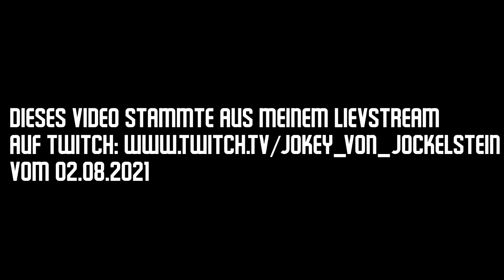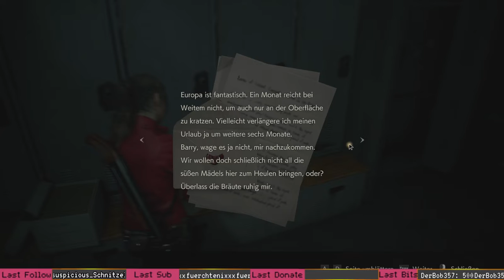🤡 Ein Verehrer im Nacken haben 🚓🧟‍♀️🧟‍♂️🤡☣🔫 Resident Evil 2 Remake #004 🎮 [Deutsch/German] 🤡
Dieses Video stammte aus meinem Livestream auf Twitch vom 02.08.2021
👁 Spielperspektive: Jokey von Jockelstein
🗣 Kommentare von: Jokey von Jockelstein
Für weitere Videos die ihr auch nicht verpassen wollt aktiviert noch die Glocke um nichts mehr zu verpassen. Wenn ihr live bei uns im Chat auf Twitch dabei sein wollt dann schaut bei unseren Twitch Kanälen vorbei und lasst auch dort ein Follow da. 💙
Resident Evil 2 Remake:
Entwickler: Capcom
Publisher: Capcom
Gespielte Plattform: PC
Steuerung: Gamepad, Maus und Tastatur
Für folgende Plattformen erschienen: PC, XBOX One, PS4
Erscheinungsjahr: 25. Januar 2019
Genre: Survival Horror, Third-Person-Shooter
Spielmodus: Einzelspieler
Altersfreigabe: USK 18
Benutze Soundtracks:
- Resident Evil 2 Remake - Save Room Theme,
- Resident Evil 4 Soundtrack - Evil Malaise
Vielen Dank das du dir das alles hier durchgelesen hast. Hier hast du einen virtuellen Keks und etwas Milch. 🍪🥛💙